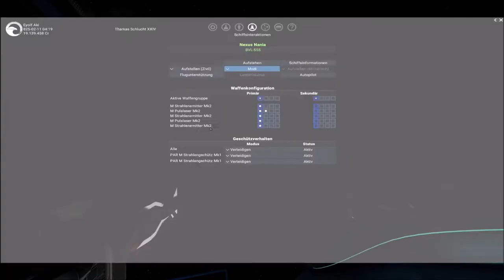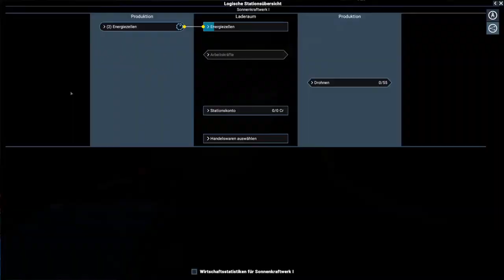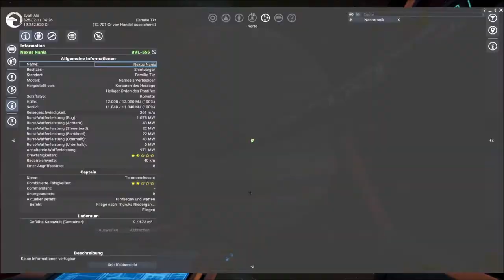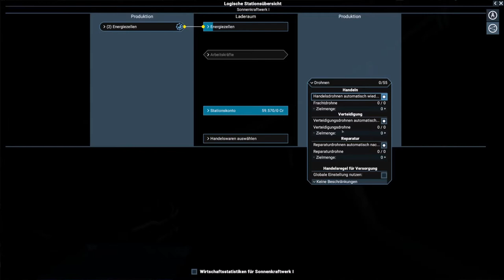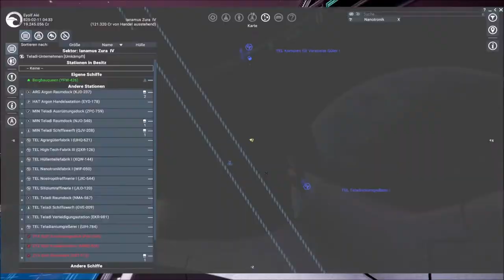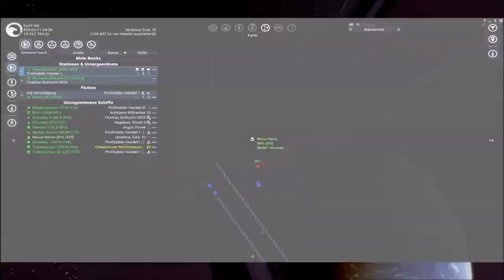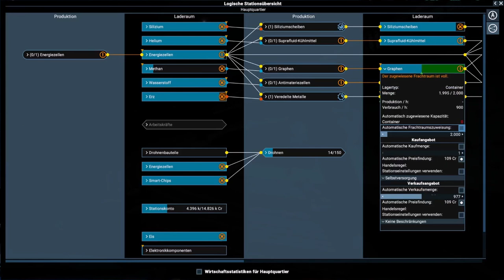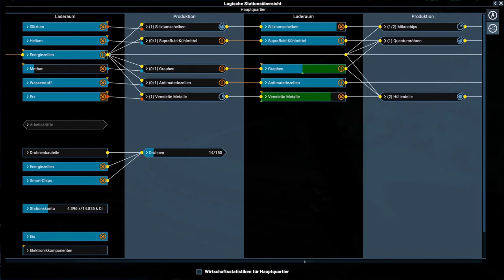Tagebuch: X4 Foundations - #109 - "Hunger nach Energiezellen"